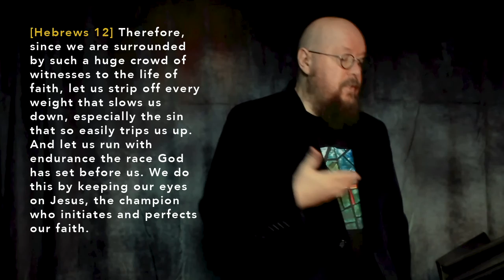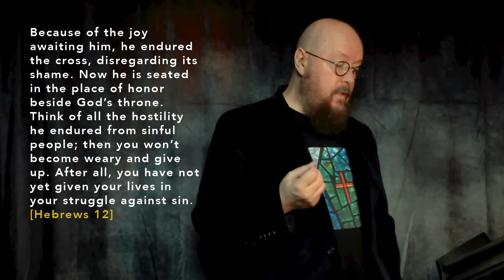You Are Being Tested (This is how to pass the test) | Rev Frank Hart | 5-3-20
For two thousand years the church has been characterized by a lot of different things, some good and some not so good. This is The Legacy of the Church in Our Time. We are being tested and we must pass this test.

God has something for you here.